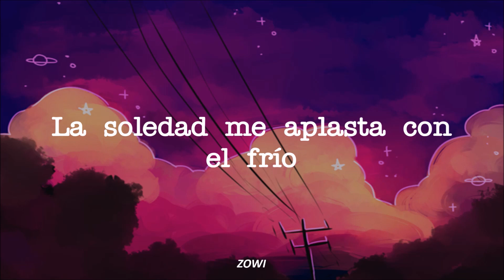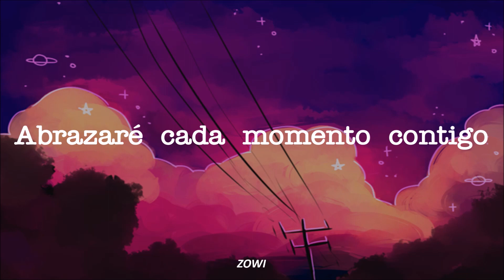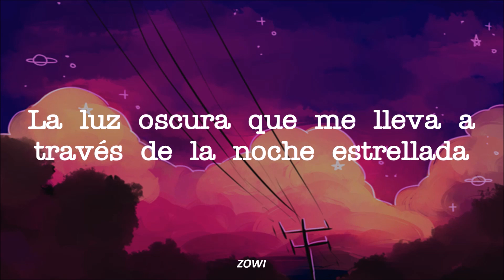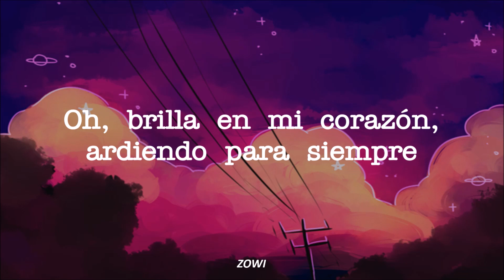HA HYUN WOO (하현우) Prod. By MAKTUB : Vagabond | Vagabond OST PARTE 8 | Sub Español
♡: Drama [ Vagabond ] OST 8